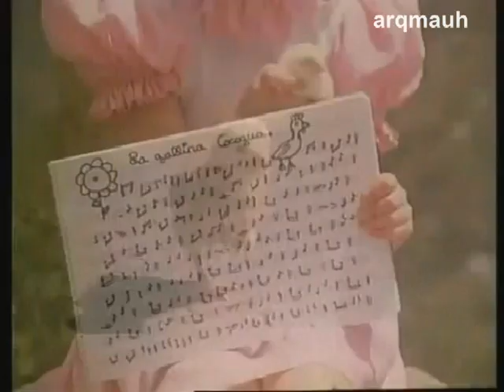17- ENRIQUE Y ANA - LA GALLINA CO-CO-UA - 1978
Ana anguita en su primer video interpretando su máximo éxito en 1978